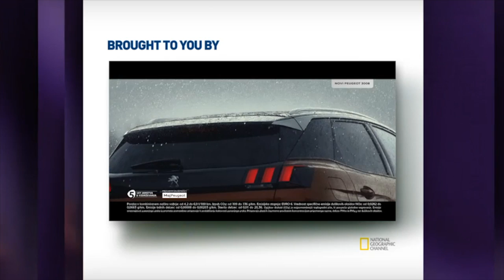MARS | Svetovni TV dogodek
Mars, ki se dogaja tako v prihodnosti kot v sedanjosti, bo spremenil način gledanja televizije, saj kombinira igrane segmente z vizualnimi učinki in najboljše dokumentarne prizore ter predstavlja srhljivo pripoved o trudi kolonizacije Marsa.

National Geographic je vrhunski vir znanosti, raziskovanja in pustolovščine. S pomočjo izjemnih svetovnih znanstvenikov, fotografov, novinarjev in filmskih ustvarjalcev vas Nat Geo vedno bliža pomembnim zgodbam, preko vseh meja.